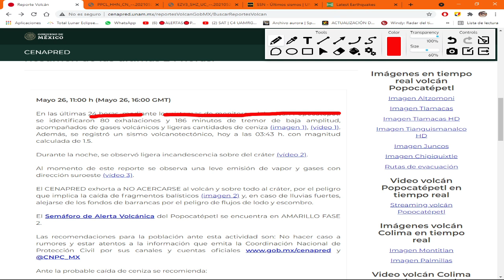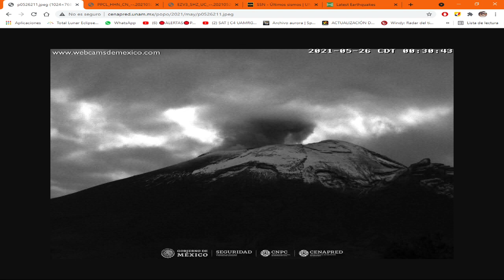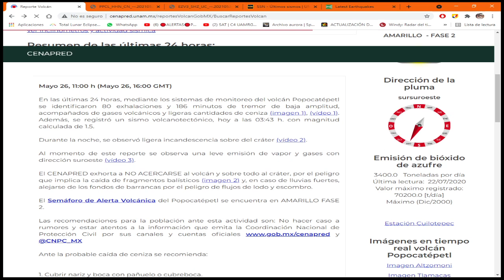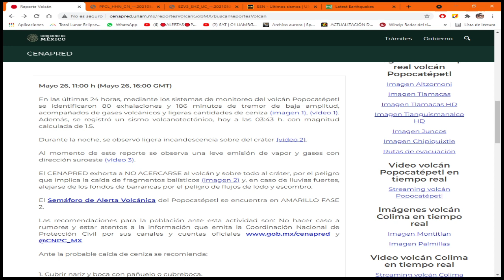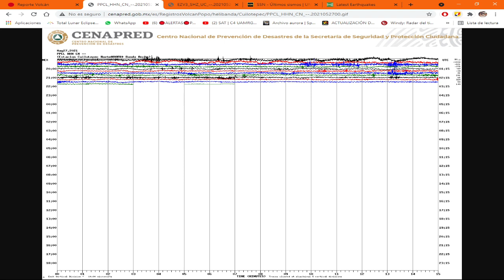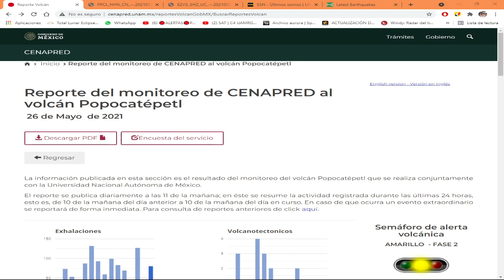🚦🌋💥1 SISMO EN EL POPOCATEPETL ESTA MADRUGADA DEL 26 DE MAYO DEL 2021 💥🌋🚦